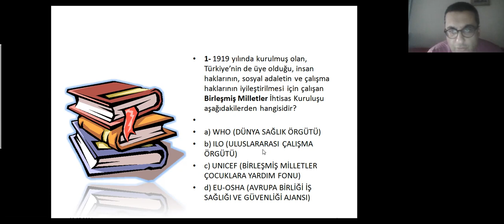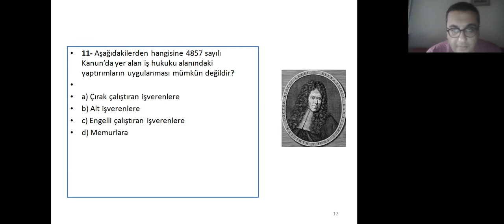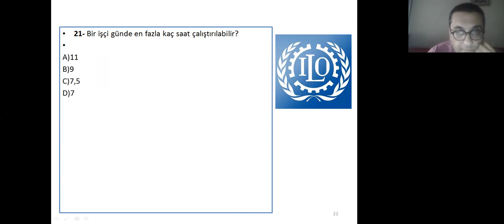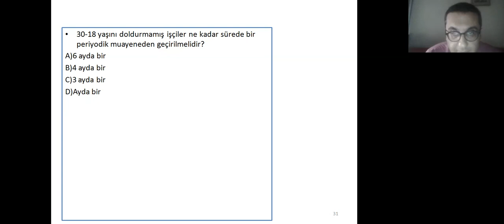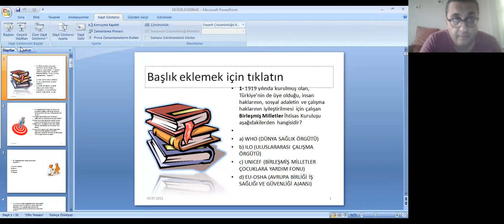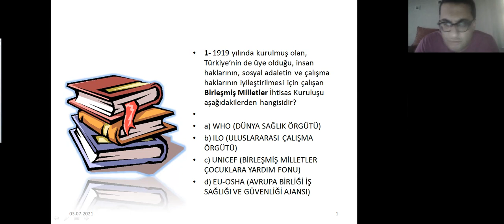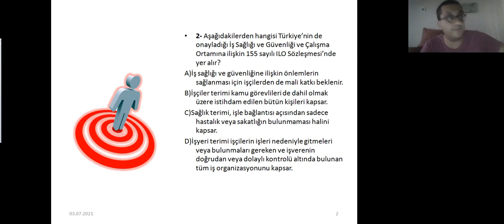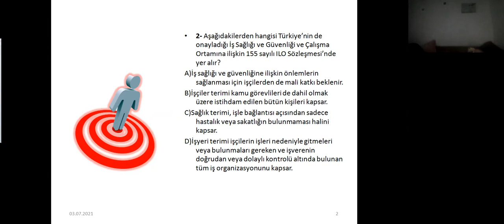Eğitmen : Özgür Başyiğit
KONULAR:
5-Temel hukuk
6-İş hukuku